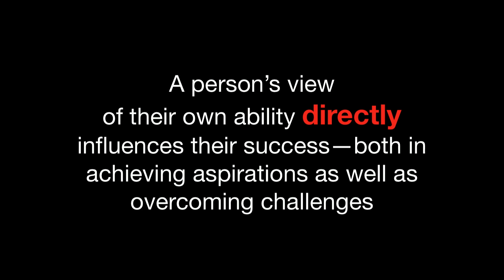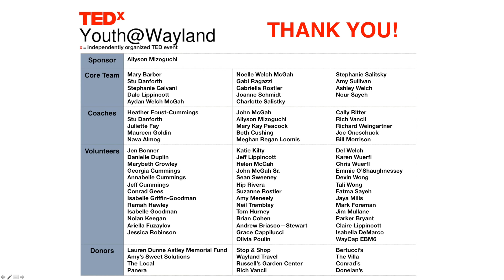Leave Your Comfort Zone, Arrive Strong | Callie Junkin | TEDxYouth@Wayland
Callie explores how to challenge yourself to do unexpected things and find new strengths.

Callie enjoys participating in sports such as soccer, lacrosse, and swimming, and spending time with friends. For the first half of her junior year she attended the Island School, a semester program in Eleuthera, Bahamas. While at the Island School she was able to pursue interests like exploring the environment and its issues.